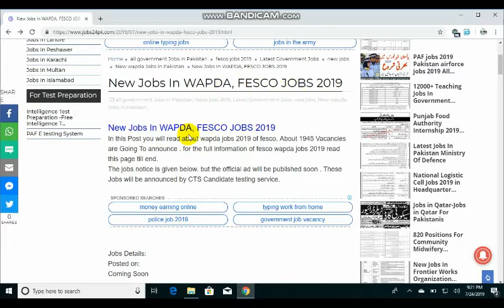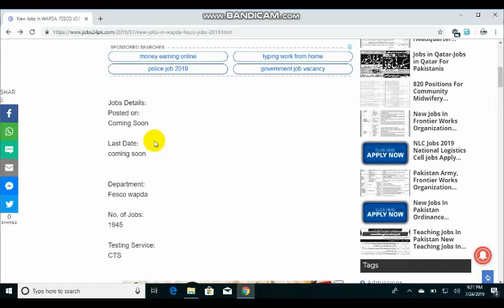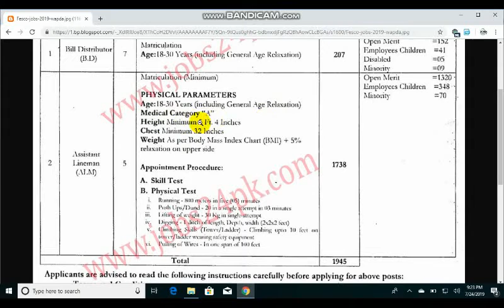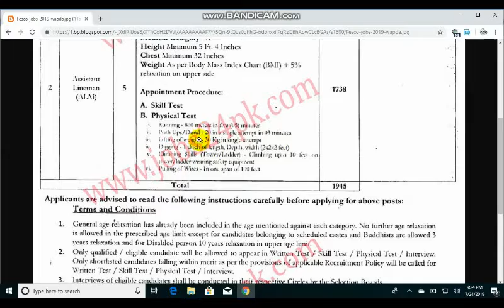govt jobs | Wapda jobs 2019 in Pakistan | fesco jobs | upcoming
You can Easliy Acess To Daily Government, Private And Forces Jobs In All Over The Pakistan. Daily Hundreds Of PkJobs Announce.
govt jobs in Pakistan 2019 latest job in Pakistan 2019 govt jobs Pakistan government job 2019